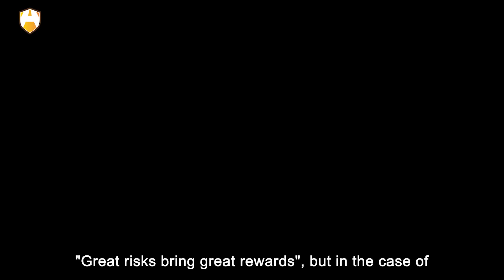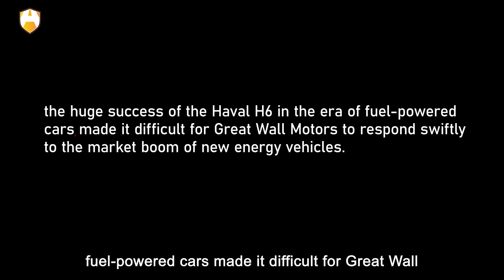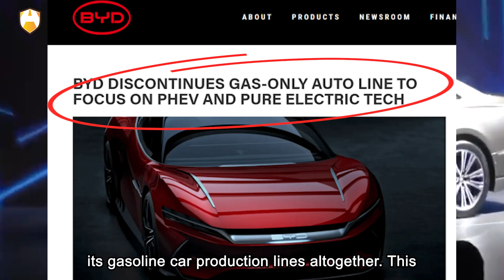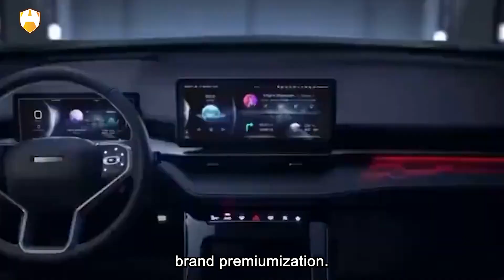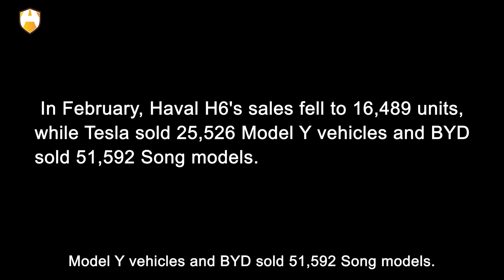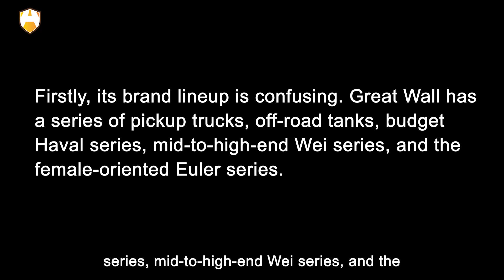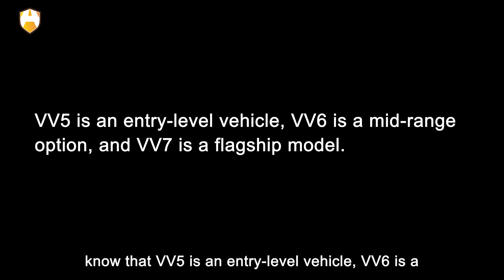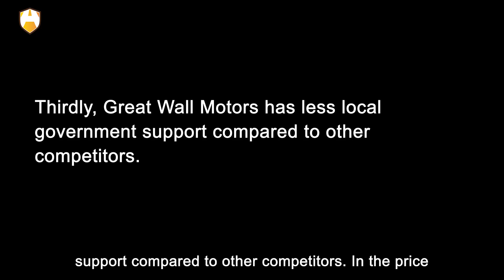Great Wall Motors is dying, From Sales Champion to Legal Battles with BYD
Until today, the Haval H6 remains a popular SUV among the Chinese people on the roads. Whether in big cities like Beijing, Shanghai, Guangzhou, and Shenzhen, or in small towns and villages, the Haval H6 is sold in every city in China. During its peak period, the monthly sales volume of the Haval H6 could reach 80,000 units, and this sales record has not been broken to this day. The Haval H6 has created a miracle in the history of the Chinese auto industry: 100 consecutive months as the sales champion. In the 100th month, it was finally defeated by Tesla Model Y, ending its almost invincible championship career.

For Great Wall Motors, it was both success and failure because the huge success of the Haval H6 in the era of fuel-powered cars made it difficult for Great Wall Motors to respond swiftly to the market boom of new energy vehicles. In contrast, BYD's sales were only average in the era of fuel-powered cars and were far behind many other car manufacturers such as Great Wall Motors, Geely, and Chery.

Now, Great Wall Motors has pointed the finger at BYD and collected many pieces of evidence to sue BYD. Yes, Great Wall Motors has started its revenge plan. However, how did Great Wall Motors, which was once not in the same league as BYD, fall into such an embarrassing situation? What is the problem with Great Wall Motors? OK, that and more is exactly what we are going to talk about. Let’s get started!